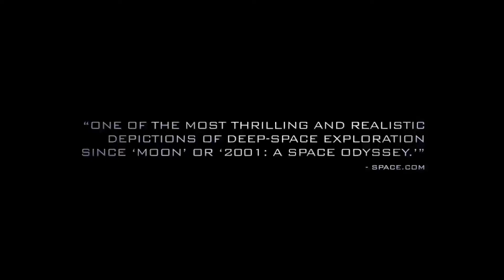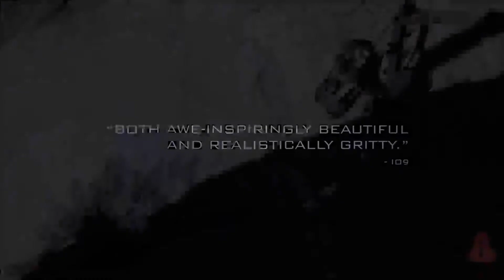'Europa Report' Trailer | Moviefone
A unique blend of documentary, alternative history and science fiction thriller, 'EUROPA REPORT' follows a contemporary mission to Jupiter's moon Europa to investigate the possible existence of alien life within our solar system. When unmanned probes suggest that a hidden ocean could exist underneath Europa's icy surface and may contain single-celled life, Europa Ventures, a privately funded space exploration company, sends six of the best astronauts from around the world to confirm the data and explore the revolutionary discoveries that may lie in the Europan ocean.